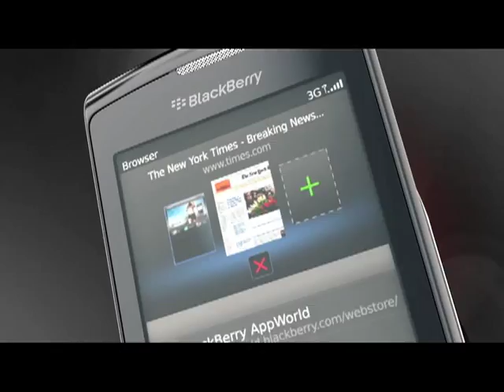Blackberry Torch 9800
Touch or type with the BlackBerry® Torch™ 9800. This fully loaded phone combines a large touch screen with the added convenience of a slide-out QWERTY keyboard. Enjoy the enhanced music player, capture a moment with the 5-megapixel camera and catch-up with integrated social networking feeds. Enjoy faster web browsing and all the features you expect from BlackBerry with this feature packed smartphone.